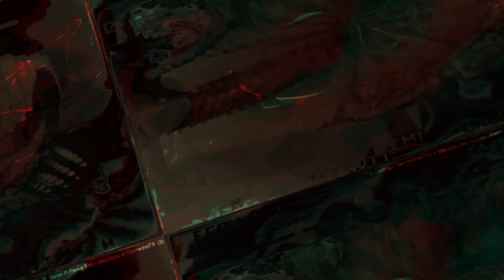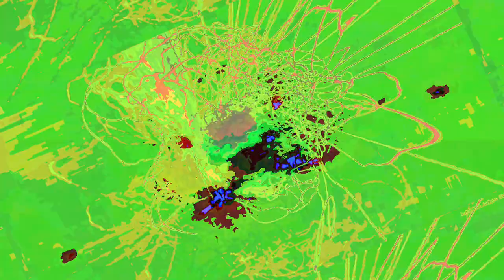A mixing the Liquid dreamcatcher 1 and 2 and other ambient songs of recent creations - new videos,